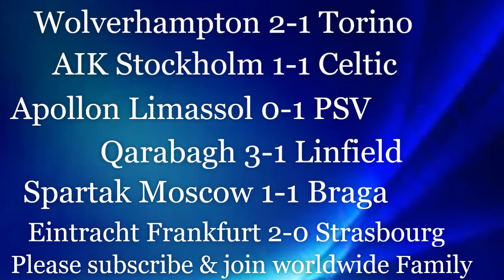2019/20 EUFA Europa league Qualification - Prediction | Wolverhampton vs Torino - Prediction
World wide Football prediction and transfer news